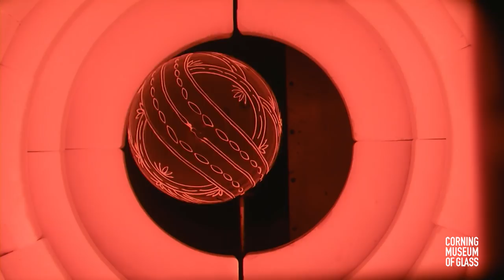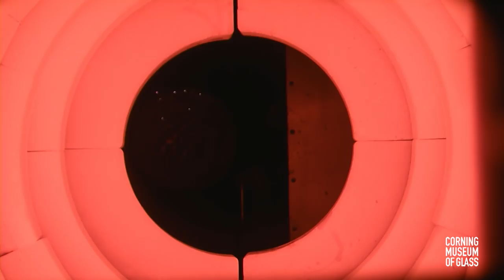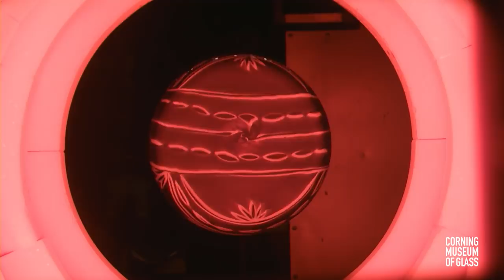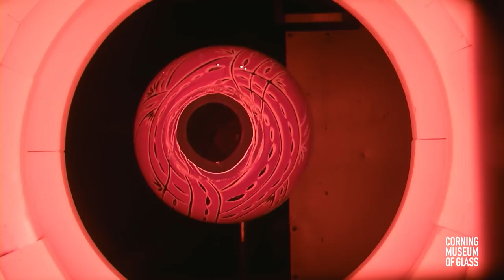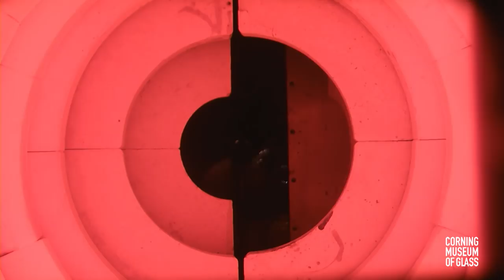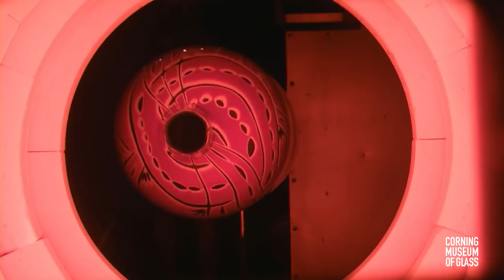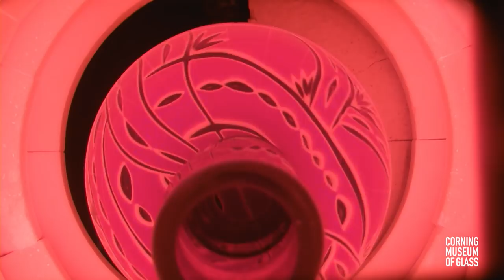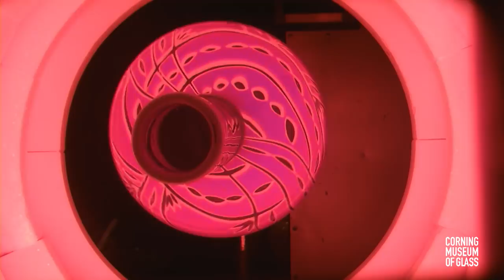Aaron Jack & Anna Knoll Guest Artist Demonstration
Watch as Aaron Jack collaborates with glass cutter Anna Knoll in the Amphitheater Hot Shop on August 23, 2018. Together they create a one-of-a-kind piece that incorporates both of their artistic styles.

See the final piece starting at 1:23:27.

The Guest Artist Series features world-class visiting artists at work in the Amphitheater Hot Shop. These special, extended demonstrations provide a fascinating peek at the techniques, artistry, and improvisation that comprise contemporary glassmaking. Our own Hot Glass Demo Team assists and narrates for each artist, answering audience questions in real time.